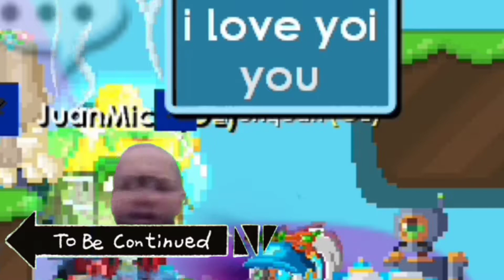FUNNIEST AUTO PRANK IN BFG😂😂 GROWTOPIA